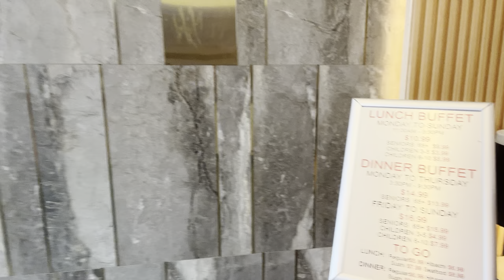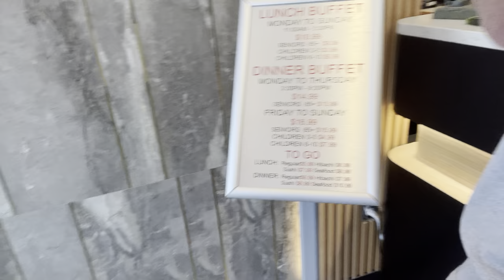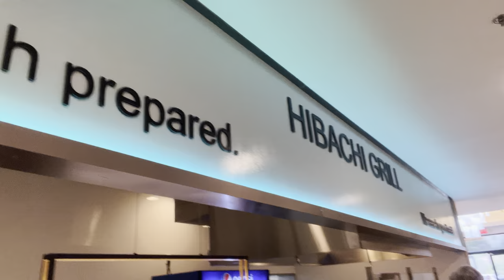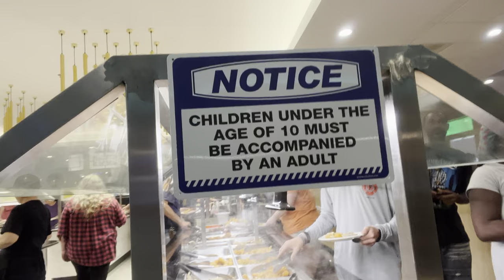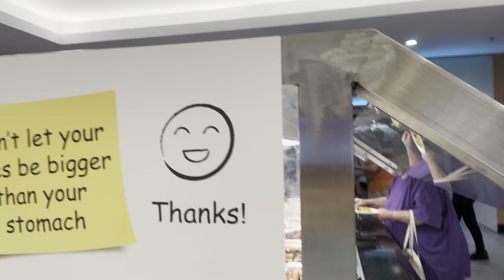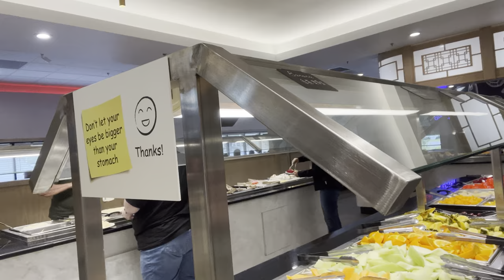Our first time in the new China Lee Buffet!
My bad, a heads up! I'm still learning about how to focus on video.  Sorry! But you'll get an idea about the place.